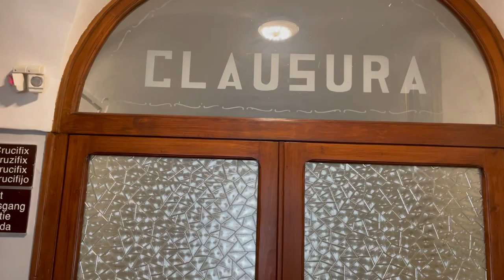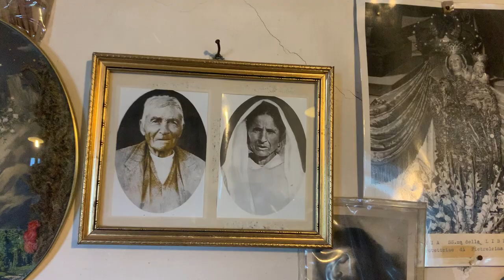Padre Pio allevia le sofferenze con le sue preghiere